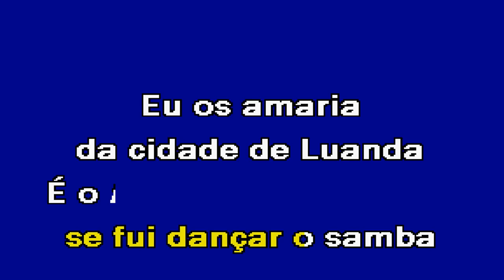ANTÓNIO ESCADEIRADO Palheirinho do Acordeão Karaoke